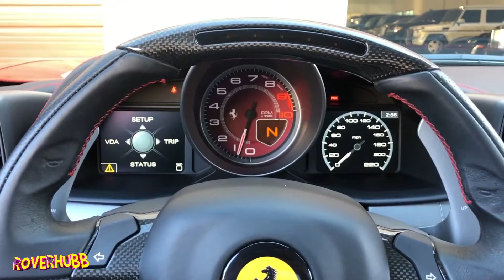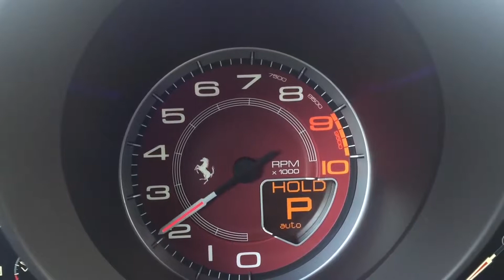2014 Ferrari 458 Italia Coupe - Walkaround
4.5L  V8  DOHC  Gas Engine, 562 hp, Rear Wheel Drive, 7-speed automated manual Transmission

Price                      $233,509 MSRP
Make                     Ferrari
Model                    458 Italia
Year                       2014
Body                      2 Door Coupe
Seating                 2
Engine                   4.5L   V8    DOHC   Gas
Drivetrain             RWD (Rear Wheel Drive)
Transmission     7-speed automated manual
Sequential
Shift Control       F1-Superfast
Fuel Tank
Capacity              22.7 gal
Fuel
Economy             13 MPG city
                                 17 MPG highway
                                 14 MPG combined
Steering                Speed-Proportional Power Steering
                                 Tilt & Telescopic
                                 Rack & Pinion Steering System
Braking                 4-Wheel Ventilated Disc Brakes
                                 4-Wheel Anti-Lock Braking
                                 System (ABS)
                                 Electronic Brakeforce
                                 Distribution (EBD)
                                 Emergency  Braking Assist
                                 Hill Start Assist
Stability &
Traction                Satability Control
                                 Traction Control
Suspension         4 Wheel Independent Suspension
                                 Front & Rear Coil Springs
                                 Double Wishbone Front
                                 Suspension
                                 Front & Rear Magnetic Fluid-Filled
                                 Monotube Shock Absorbers
                                 Active Ride Control
                                 Magnetic Suspension Control
                                 Automatic Height Adjustable
                                 Suspension w Driver Control